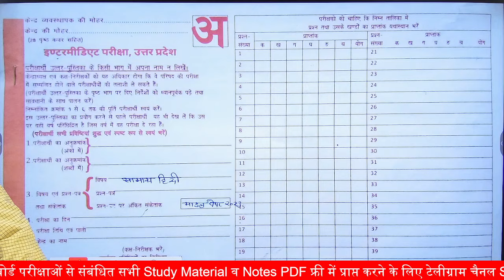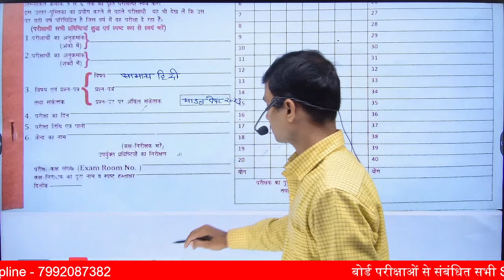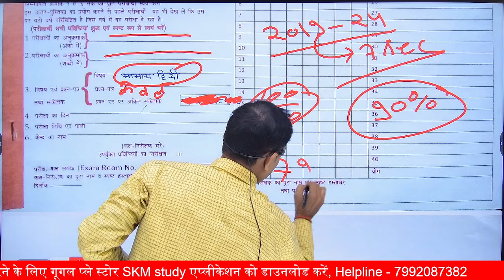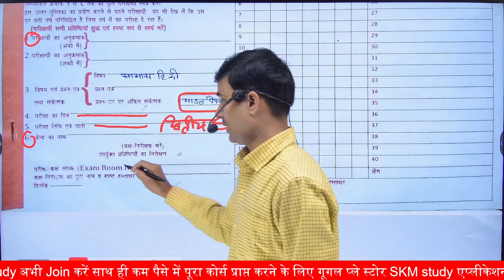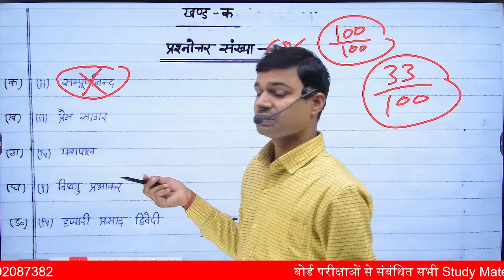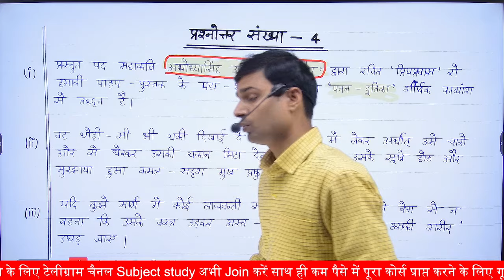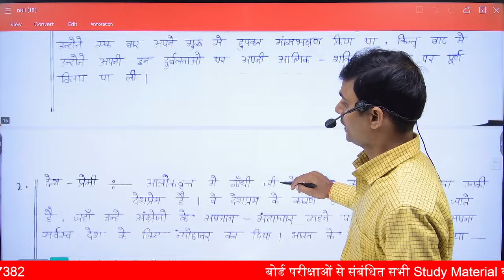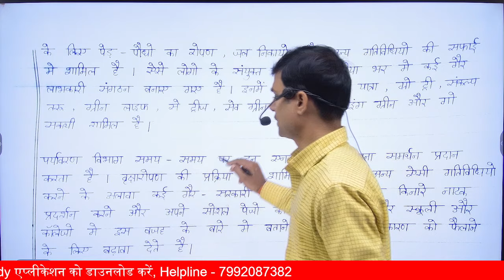100 नंबर Hindi Board कॉपी, class 12th hindi board copy 2024 | up board Hindi question paper copy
100 नंबर Hindi Board कॉपी, class 12th hindi board copy 2024 | up board Hindi question paper copy